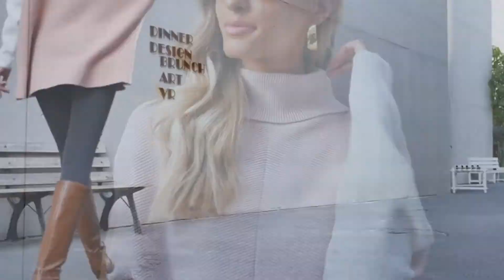This Sweater is Cozy and Oversized and Perfect For Pregnant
Extra Savings
Promotion Available.

sweater dress
sweater weather
sweaters for women
sweater dress women
a sweater dress
sweater dress plus size
sweater for women